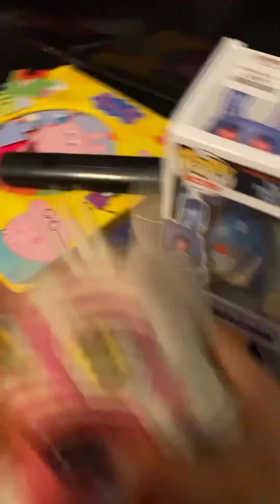Middleschool episode 2: after school fight